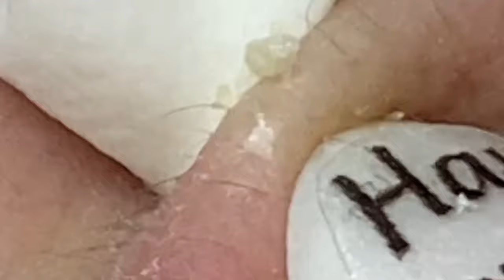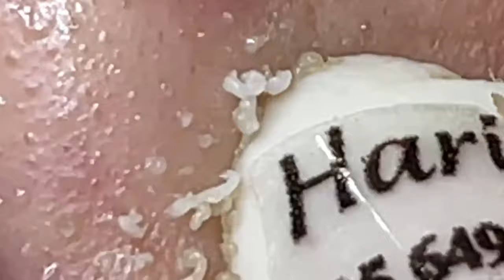وقت العمل على الابواب #1735